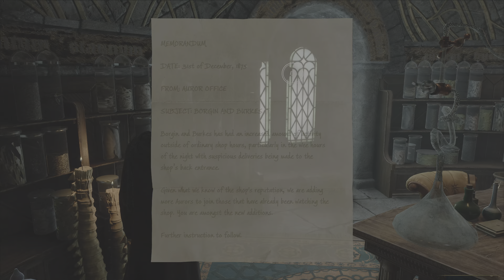Hogwarts Legacy (2023) PS5 4K #4 Herbology, Potions & Scrope Quest (HDR Raytracing Fidelity)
Hogwarts Legacy is a 2023 action role-playing game developed by Avalanche Software and published by Warner Bros. Games under its Portkey Games label. The game is set in the Wizarding World universe, based on the Harry Potter novels, and was released for PlayStation 4, PlayStation 5, Windows, Xbox One, Xbox Series X/S, and Nintendo Switch in 2023.

Taking place prior to the events of the novels, the player controls a student at the titular Hogwarts School of Witchcraft and Wizardry in 1899, who subsequently learns to wield different magical abilities and objects, aided by other students and professors.

Hogwarts Legacy is Avalanche's first release since their acquisition by Warner Bros. in 2017. Development began in 2018, without the direct involvement of series creator J.K. Rowling. Announced in 2020, the game was subject to delays, first to 2022 and later to its final release date. Before its announcement, pre-release gameplay footage was leaked onto the internet in 2018.

Hogwarts Legacy received generally favorable reviews from critics, with praise for the combat, world design, and characters, while criticism was aimed at the game's side missions and technical issues. Prior to release, the game became the subject of controversy due to Rowling's views on transgender people and alleged antisemitic tropes, leading to some calls for a boycott of the game.

Captured with Elgato 4K60 S+, on PS5, with Fidelity Raytracing Mode.

Sorting Hat: Slytherin